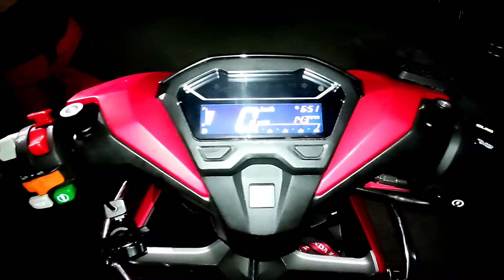HONDA CLICK 150i 2021, Installation of DOMINO HONEYWELL SWITCH & TDD 4647 Mini Driving Light